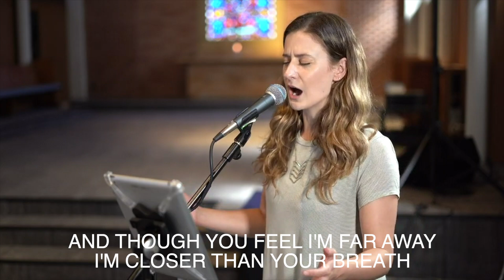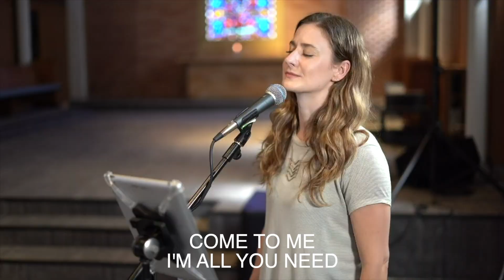Come to Me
Written by Jenn Johnson  and John Hendrickson

Recorded live at Torrey Pines Church by Tori Fleming, Lucas Dominguez and Guy Johnson